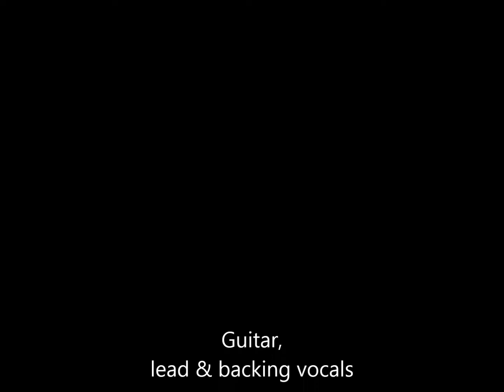Steph Is Alive - Fields of gold (à 3 voix)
"Fields Of Gold" acoustic guitar cover of Sting song, without any audio effect (no microphone, no guitar pedal, nothing, anyway, just my webcam !)